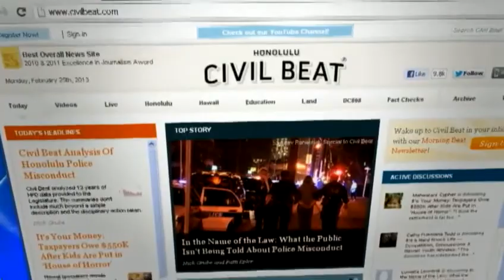Looking deeper into Hanohano's remarks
People are still talking about the racist rants said by Representative Faye Hanohano, and Civil Beat is going beyond the headlines to look deeper into the issue. For news you need to know,